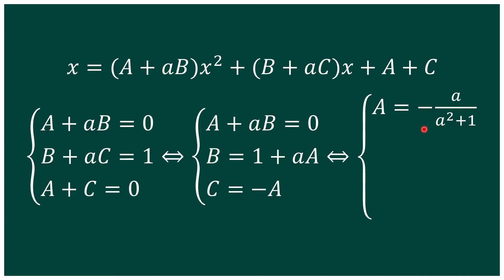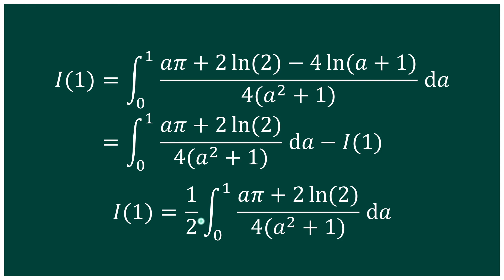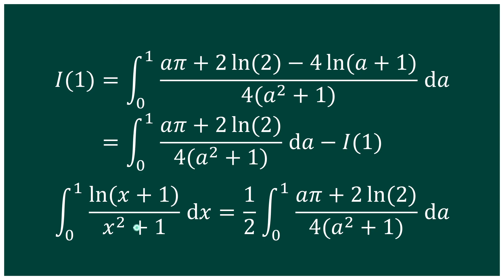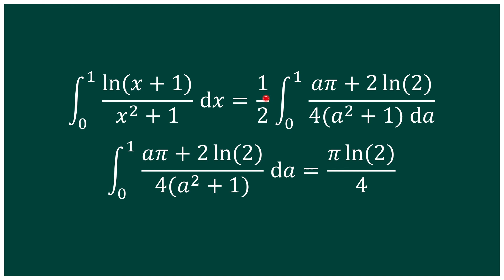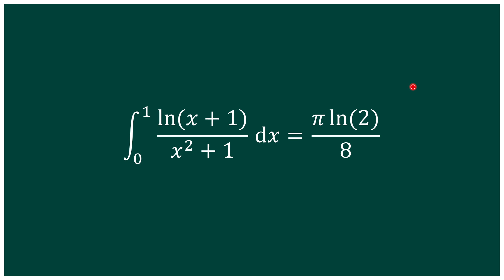EIS o PORQUÊ de VOCÊ SABER a TÉCNICA de FEYNMAN (Integral Definida)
Neste vídeo, eu resolvo um problema de altíssimo nível destinado a graduandos de matemática. Trata-se da quinta questão do Putnam de 2005.

Apesar de parecer, num primeiro momento, mais uma daquelas integrais definidas do segundo semestre de Cálculo 1, eu desafio você a resolvê-la com o que a faculdade nos dá de ferramental: mudança de variável e substituição trigonométrica.

Embora o verdadeiro nome da técnica seja "Regra de Leibniz", o método ficou popularmente conhecido de Técnica de Integração de Feynman. O motivo disso reside no fato de Feynman ter adicionado ao seu arsenal de ténicas para resolver integrais a Regra de Leibniz, e ter se deparado com colegas que desconheciam desse artíficio. Por não saberem a origem da derivação sobre o sinal da integral, alunos e colegas do MIT e Princeton acabaram cunhando o nome de "Feynman's Integration Technique" por pensarem que Feynman tinha sido seu idealizador.

Esse é um vídeo que se você quiser aprender a regra, com certeza, deve ficar até o final para não perder os detalhes presentes em cada uma de minhas falas do vídeo!